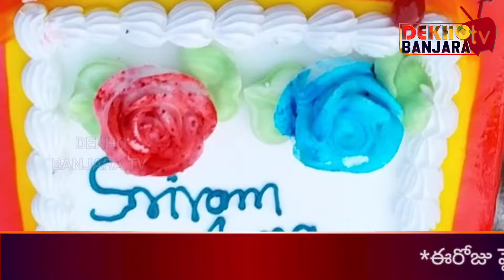SRIRAM BIRTHDAY || DEKHO BANJARA TV